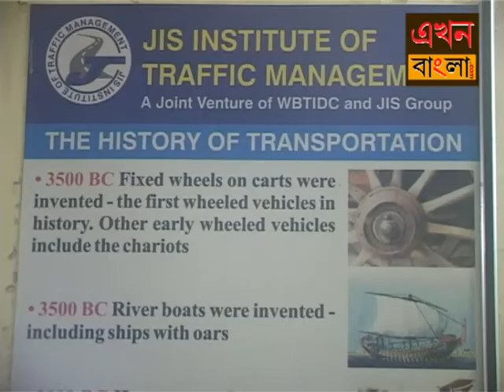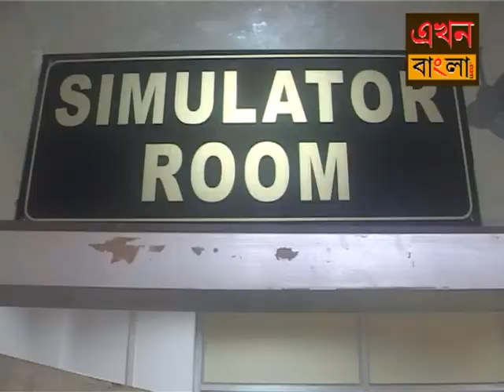JIS Institute Of Skill Devlopment Helped Student To Make Their Career